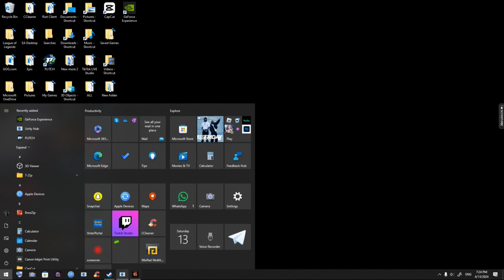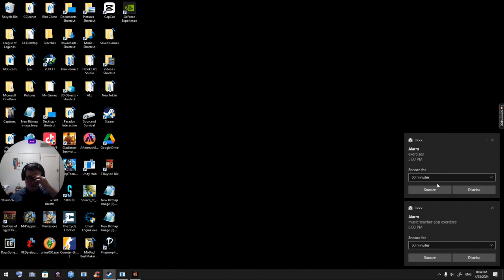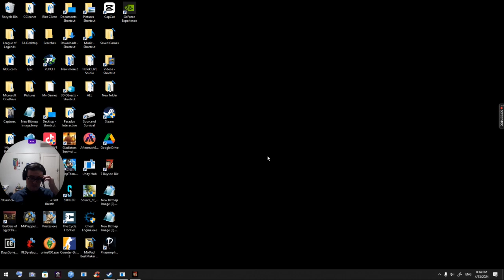kai benington Games 7 Days to Die 73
kai benington Games

PM 8:00 am12:00